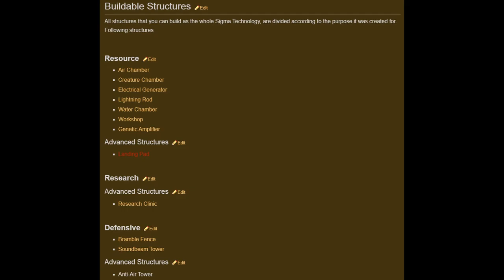Impossible Creatures Review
Impossible Creatures is a game near and dear to my heart and such an innovative RTS that I decided to make it my debut video review. Hope you enjoy and don't let the lemur-bedbugs bite.
Gameplay Discussion - 0:00
Campaign Discussion - 11:37
No Spoilers? Turn to Page 15 - 16:13

I'm looking for feedback on doing a Wojak TTS style series for the Elder Scrolls let me know what you think "You sleep rather soundly for a beggar | Elder Scrolls Memes | Oblivion Wojak TTS"